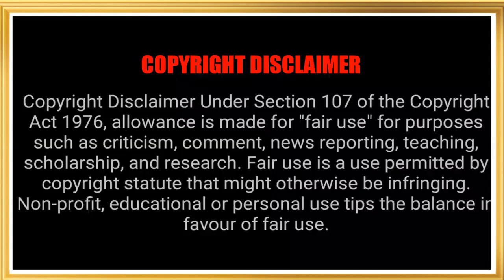அசைக்க முடியாத ஆப்கானித்தான் | Real story of Afghanistan | Taliban | Tamil | PMS Soundz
This video took more than one day to prepare, Voice And Editing. So Do supports us.

Likes & Comment and Share it

Welcome To PMS Soundz. The world of Amazing and mystery videos. Mystery videos, Amazing places, food Etc...So keep connecting with us and stay Amazed.